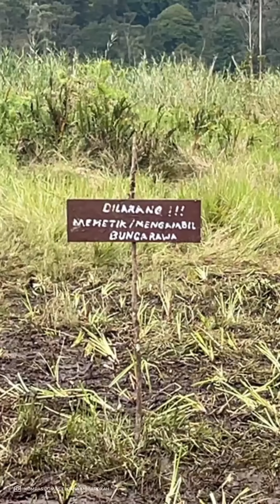Rusak Akibat Event Motor Trail, Ranca Upas Butuh Puluhan Tahun untuk Pemulihan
Kerusakan di Ranca Upas Bandung, Ciwidey, Kabupaten Bandung, Jawa Barat, akibat aktivitas sepeda motor trail diperkirakan butuh waktu puluhan tahun untuk pemulihannya.
Lamanya waktu agar wilayah itu bisa seperti semula karena ada lapisan tanah yang hilang akibat terlindas sepeda motor dalam jumlah banyak.
Selain kawasan bunga rawa, kata dia, kerusakan juga terjadi di kawasan lainnya dan lebih parah karena para peserta event motor trail itu masuk ke Leuweung Tengah.
Kawasan itu masih menjadi habitat satwa endemik yang dilindungi seperti Panthera pardus, lutung Jawa, surili.
Saat ini Kepolisian Resor Kota (Polresta) Bandung mulai menyelidik perusakan lahan edelweis rawa di Ranca Upas Bandung, Ciwidey, Kabupaten Bandung, Jawa Barat, akibat acara sepeda motor trail.
Narator: Ricky Arista
Video Editor: Ricky Arista
Produser: Nibras Nada Nailufar